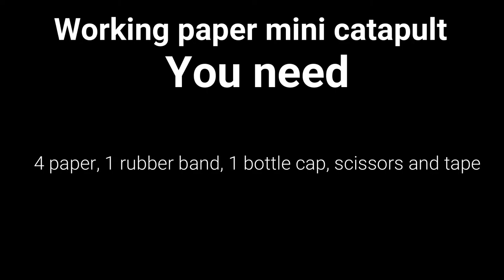How to make a working paper mini catapult | Paper weapon tutorials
This is how you make a paper catapult.